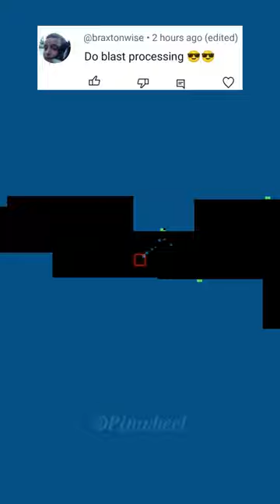Blast Processing Geometry Dash by Square